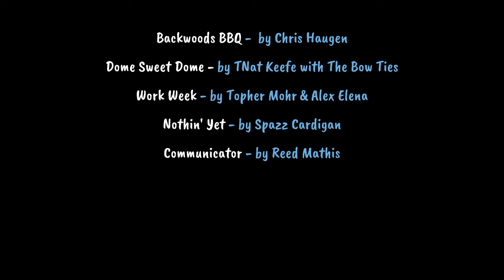GTAV - The Movie - Chapter 13 - Chef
Chapter 13 - Trevor works to continue expanding his empire.  But what about Michael?